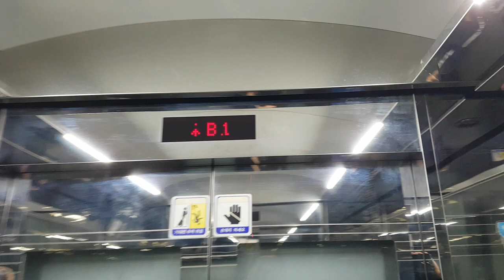서울특별시 강남구 학동로 지하 346 (삼성동) 한국철도공사분당선강남구청역 다른외부구간 영진엘리베이터 탑사기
롯데프리미엄아울렛 기흥점, 이케아 기흥점 출사가기전에 촬영하였으며, 제 얼굴이 보인것과 오르막과 마지막에 승객탑승한점 양해바랍니다.

* 여기는 대합실이 혼잡할 수 있으니 탑사시 주의하십시오.